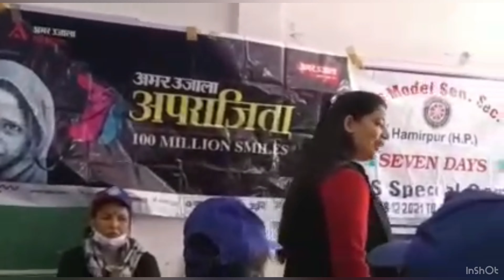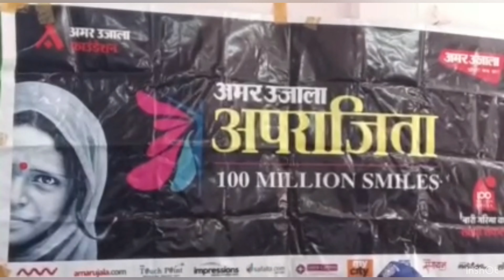100 million smiles event| Aparajita|Rajkiya Varistha Madhyamik Pathshala Kanya| Hamirpur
Deeply inspired by you sir